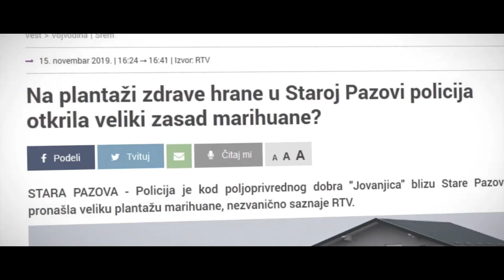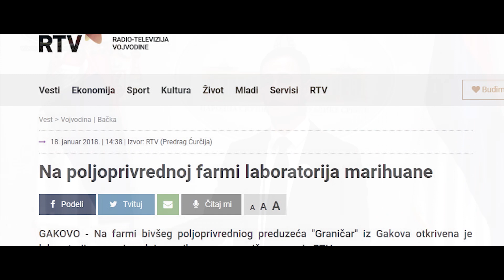Kako Aleksić nije dozvolio da MARIHUANA ISPARI - afera Jovanjica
Pogledajte kratak intervju sa narodnim poslanikom i potpredsednikom Narodne stranke Miroslavom Aleksićem o slučaju najveće plantaže marihuane u Evropi "Aferi Jovanjica" za koji se svojim javnim nastupima izborio da dospe do šire javnosti i ne padne u zaborav.